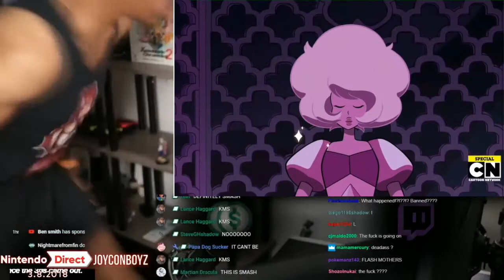Rose Quartz is Pink Diamond Reaction(Stephen Universe Meme) - RIP Etika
This was kinda my reaction too!

Funny clip I made, Shout to the streamer ETIKA. I dont own Stephen Universe or its content.
RIP Etika, You are gonna be missed, this is hard news, and i dont want to believe it, but I wish you knew how loved you were...